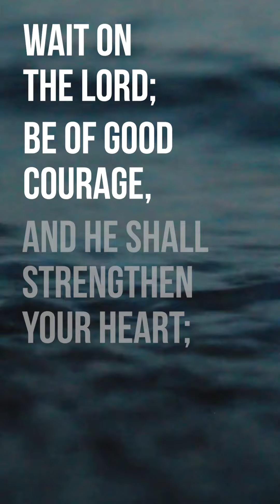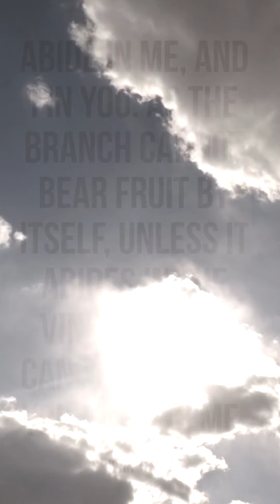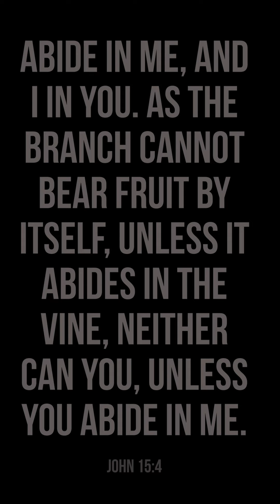On the subject of 'waiting' / Word & Worship Service / St John's Community Church, Greengates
We invite you to join us live at 4pm for our ‘Word & Worship’ service.
This week’s theme is ‘Waiting’ - something we’re all familiar with at the moment!

We’ll also be having an after church social on Zoom, starting at 4.30pm straight after the service. Stay as long or as little as you like, grab coffee and let’s get together.

Password: 534212